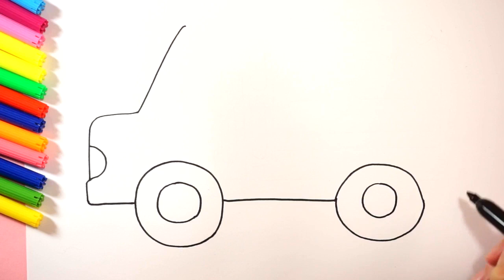Dibujar y colorear para los niños autobús/ Dibujo para niños